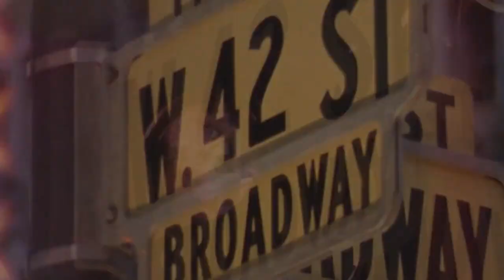МОИ ЗВЁЗДЫ VHS ДЭВИД МОРС ( David Bowditch Morse)